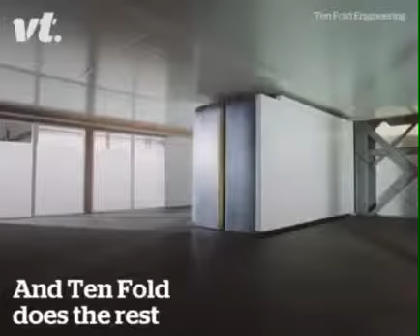Nhà lắp ráp biến hình trong 5 phút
Căn nhà biến hình này có thể lắp ráp thành 1 ngôi nhà hoàn chỉnh chỉ trong 5 phút?